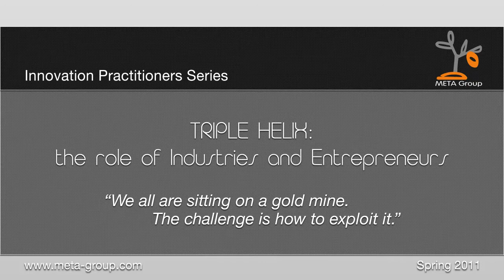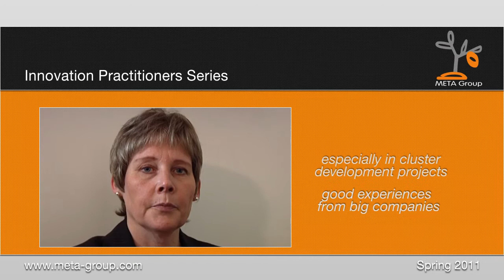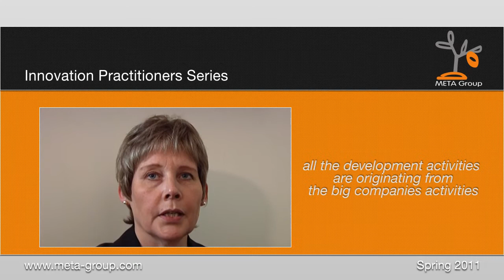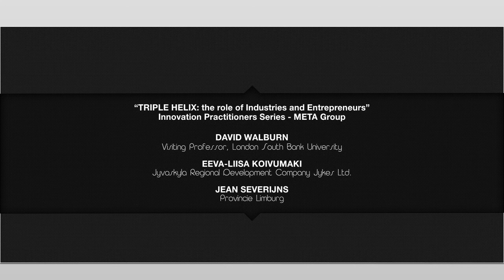TRIPLE HELIX, the role of Industries and Entrepreneurs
META Group - Innovation Practitioners Series

Examples from UK, Finland and the Netherlands on how Industries and Entrepreneurs can play a role in strengthening cooperation with universities and knowledge based organisations